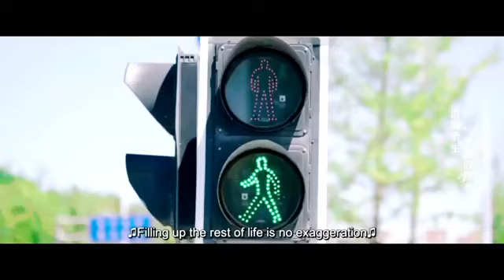Let's stop here. If there is an afterlife, I don't want to meet you again.